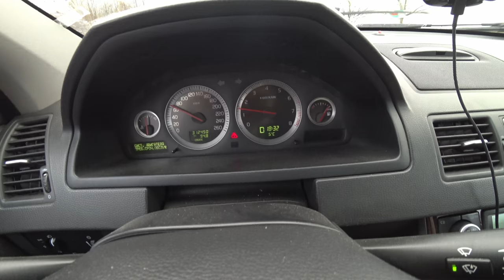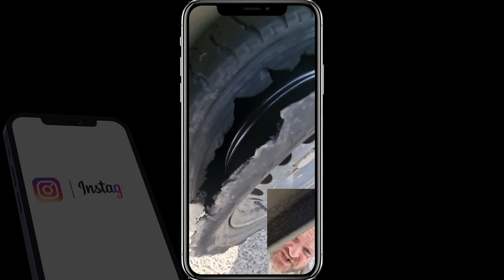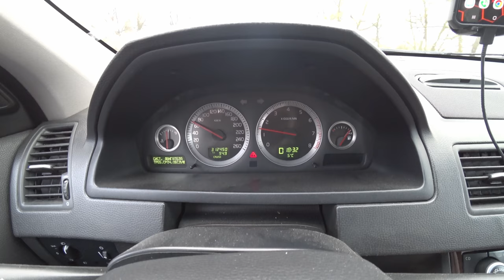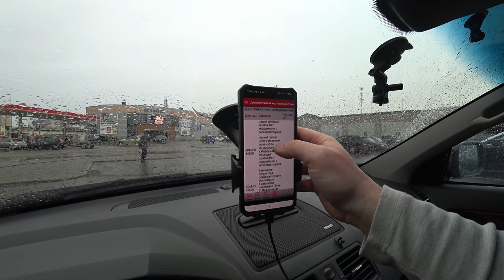Авто для ЗСУ 6 серия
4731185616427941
Mykola Taranukha